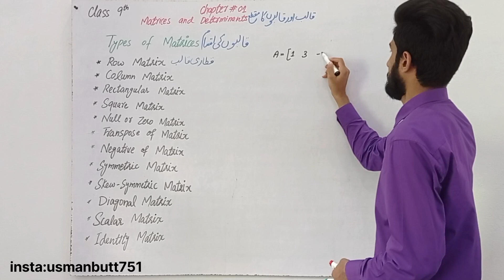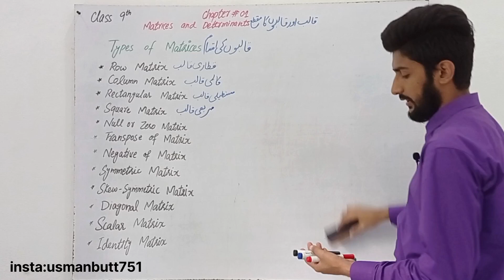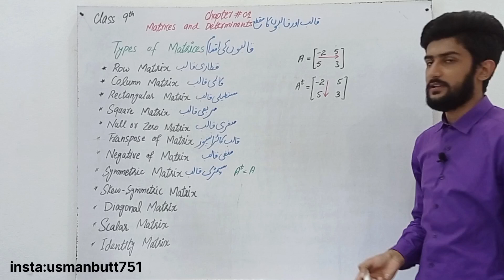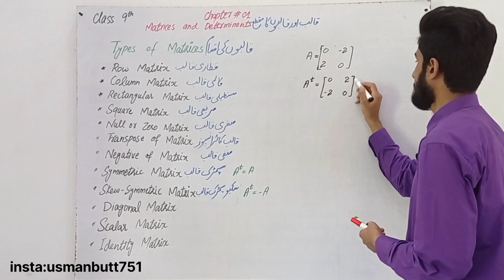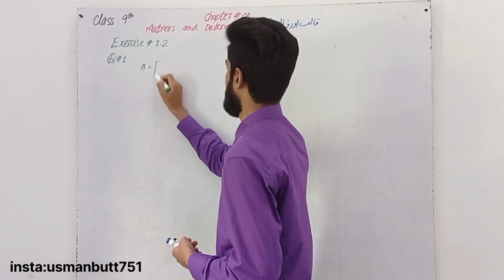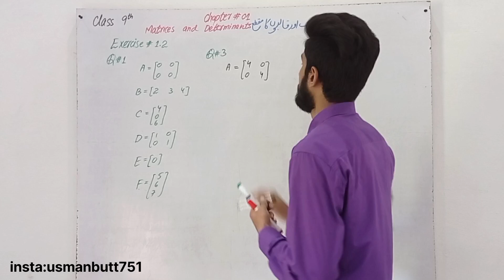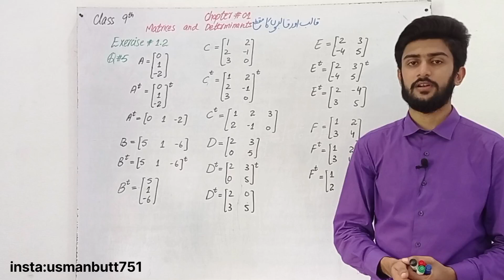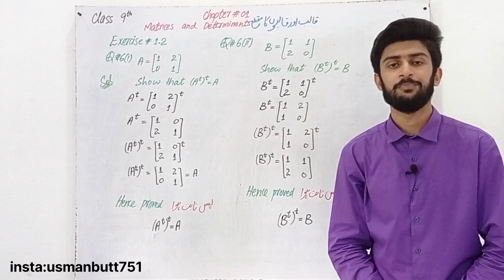Class 9th Mathematics Chapter 1 Exercise 1.2 Types of Matrices | Learn Mathematics with Usman Butt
This is the lecture no 2 of chapter no 1 Matrices and Determinants which consist of Exercise 1.2 and types of matrices